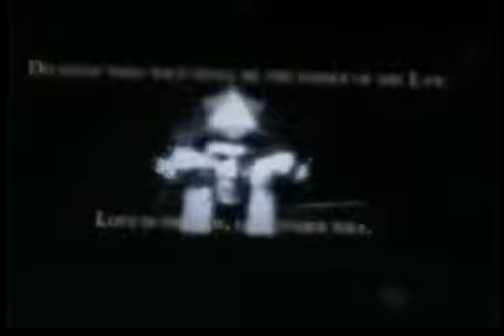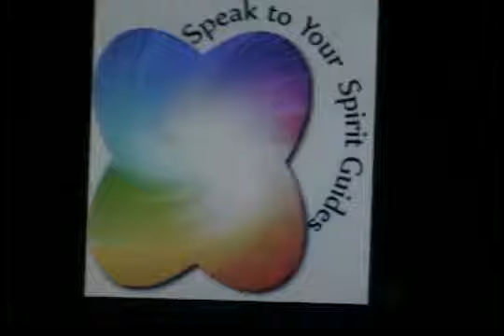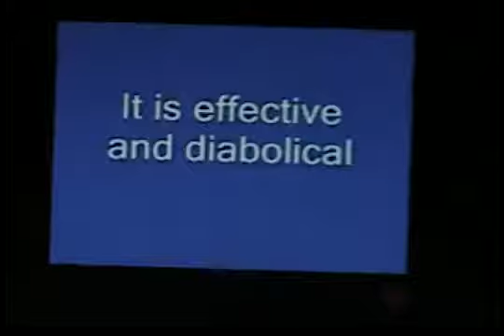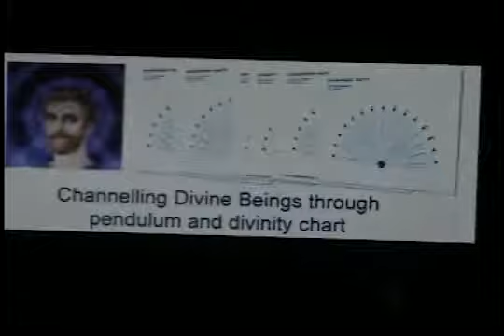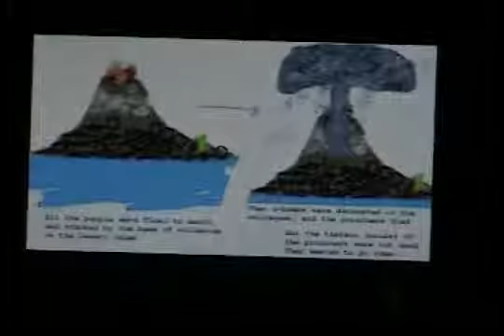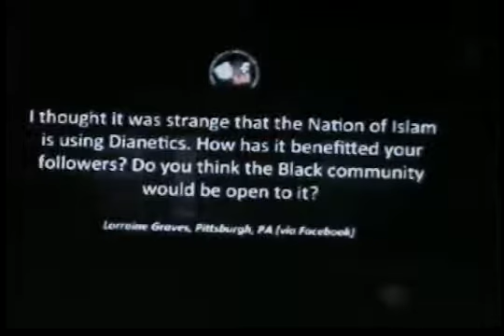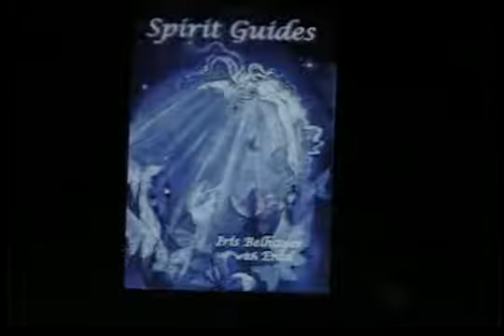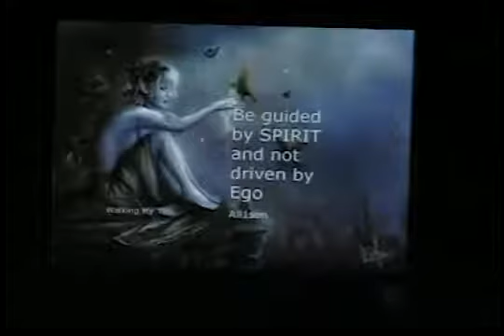UFO's, Black Muslims and White Christians A Biblical perspective